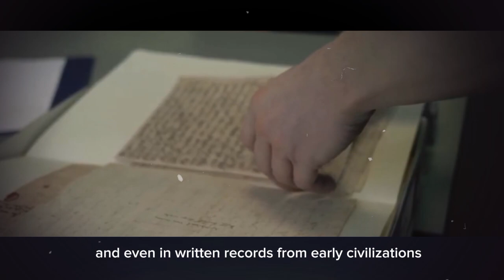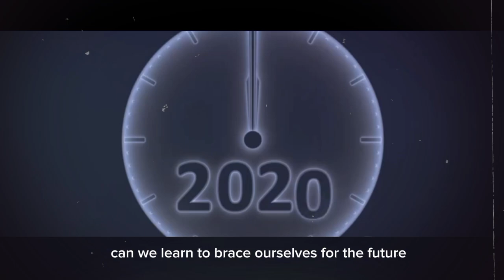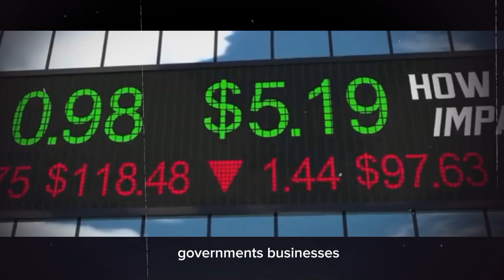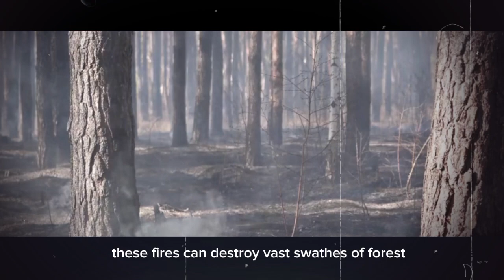What La Niña Will do to Earth in 2025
With the extreme weather events and the early conclusion of El Niño, what can we anticipate from La Niña? 🔒

Imagine a force so powerful that it shapes the very course of history, influences civilizations, and drives global weather patterns. This force is embedded in the Earth’s climate system, known as the **El Niño-Southern Oscillation (ENSO)**—a vast and complex cycle with two opposing extremes: **El Niño** and **La Niña**. These phases have the power to bring everything from torrential floods to severe droughts, altering the climate on every continent.

Join me, as we explore the mysteries of ENSO and its significant role in our past and present. Discover how **El Niño** and **La Niña** events have been shaping ecosystems and even impacting historical events like the **Incan Empire's collapse** and the **French Revolution**. We'll also dive into the record-breaking **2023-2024 El Niño**, its extreme effects on ocean temperatures, coral reefs, and agriculture, and why all eyes are now on the possible rise of **La Niña** as we near the end of 2024.

Could La Niña’s cooler phase bring even more intense weather events in our warming world? What will its effects mean for agriculture, natural ecosystems, and global climate in the coming years? Join us as we delve deep into the **ENSO cycle**, climate change, and what the future may hold for our planet.